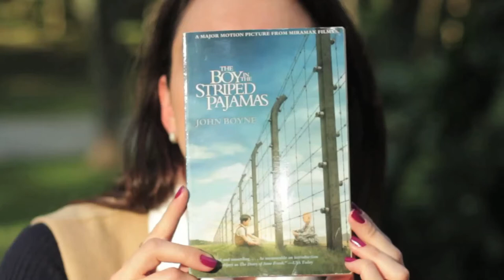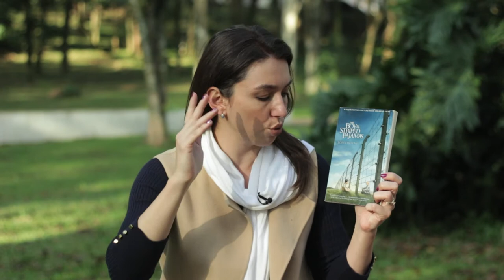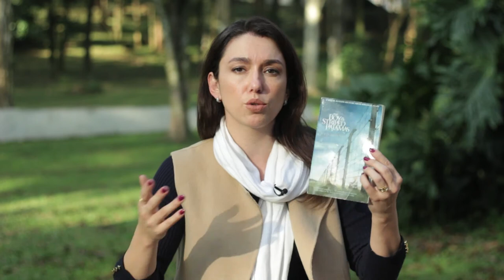PALAVRAS CRUZADAS- Livro "O Menino do Pijama Listrado"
Palavras Cruzadas revisitando a temática do holocausto. Esta semana a minha dica é o livro "O Menino do Pijama Listrado". Uma história muito delicada sobre a relação de duas crianças inocentes que se encontram em uma cerca criada por monstros.
Confira! Assista o vídeo!  Curta o canal e receba todos os novos posts.

Imagens e edição: Claudinei Matosão